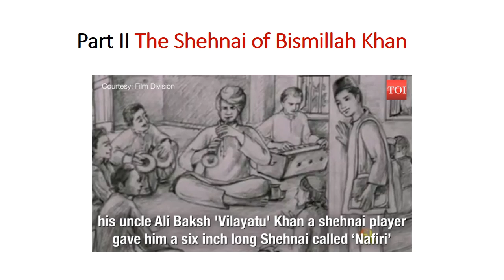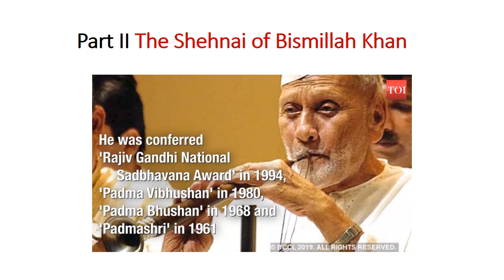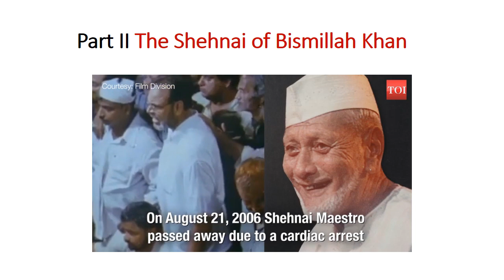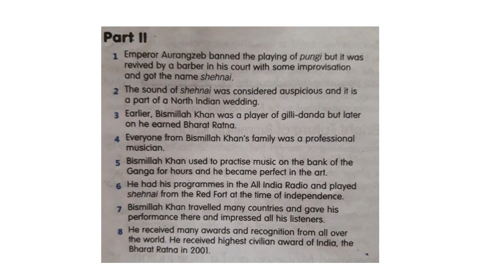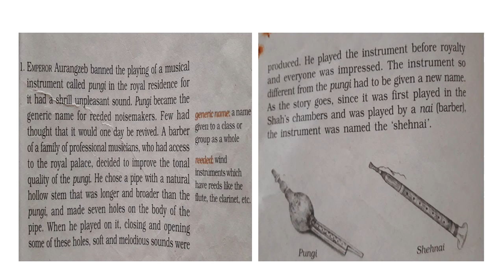Erudite 13 May Class 9 English by Monisha Ghose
Chapter 2 Biamillah Khan